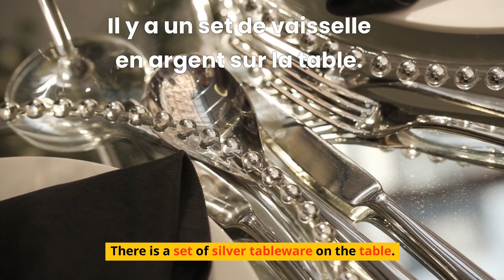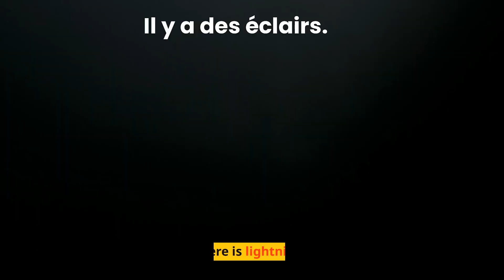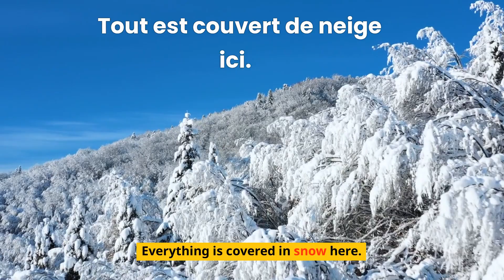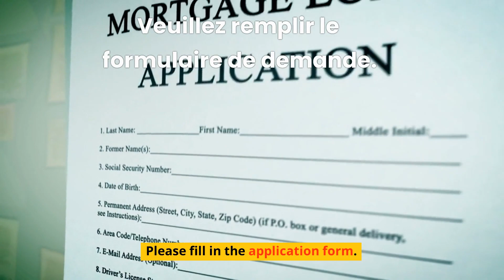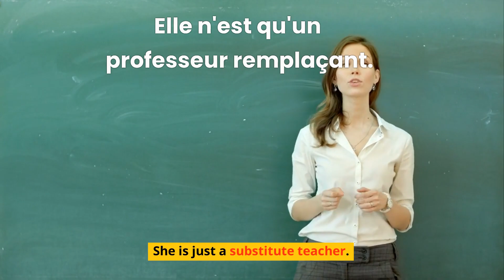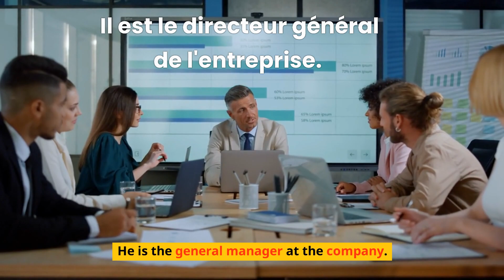FR0400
French Chapter 04
A collection of phrases in ten languages.
These 3000+ phrases contain the core vocabulary useful for any language on the planet and can be helpful in most communication situations.
But be warned that's definitely not beginner's stuff! The short videos for each phrase are designed to be as vivid as possible.
And you may want to change the Youtube video quality in the settings. (1080P).